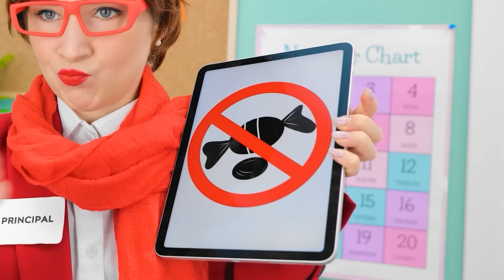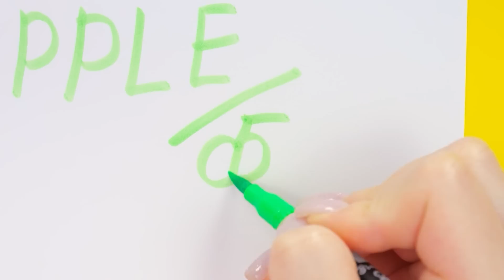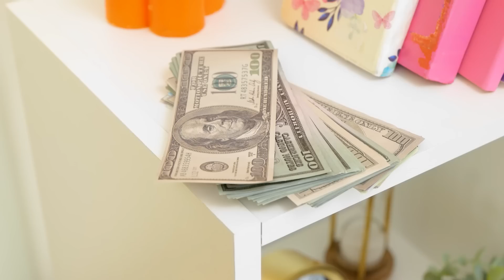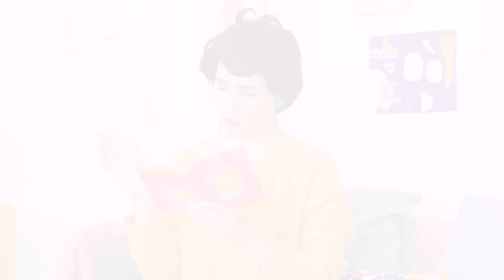STUDENT vs TEACHER ART CHALLENGE || Who draws it better? Cool Drawing Gadgets by TeenVee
Find out coolest and EASIEST ART TUTORIALS! DIY Hacks and DRAWING TRICKS to impress your FRIENDS!
Check it out first!